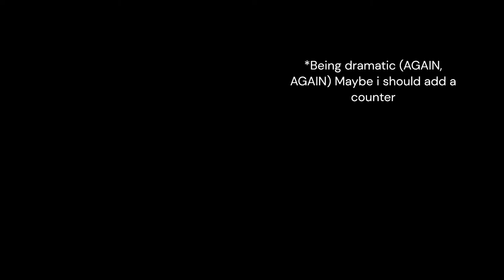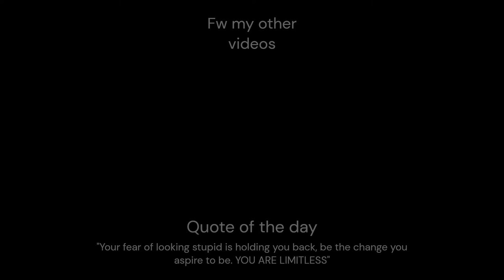WHAT THE ACTUAL FU** IS THAT??? | Joyville Chapter 1f(Finale)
Watch as I torture myself (ONCE AGAIN) For you to laugh at me scream, Run & cry with another horror game.

I hope you all enjoyed. I apologize for the quality, and issues this part has, There were some heavy problems with the recording and the game is still in new release.

Luv all.